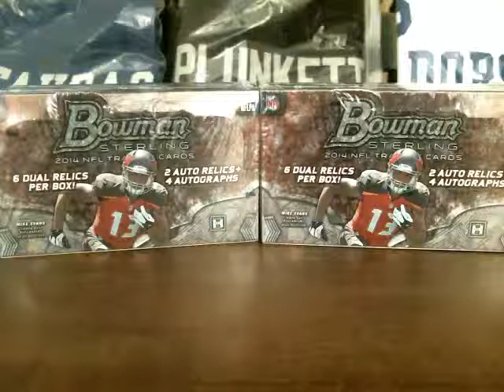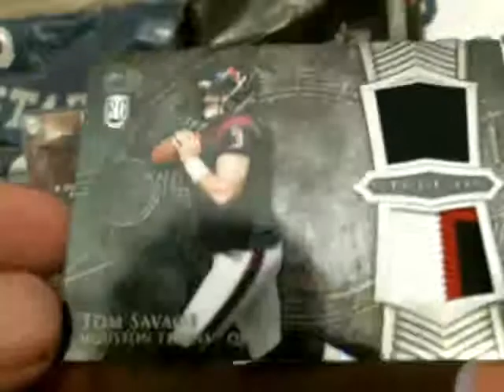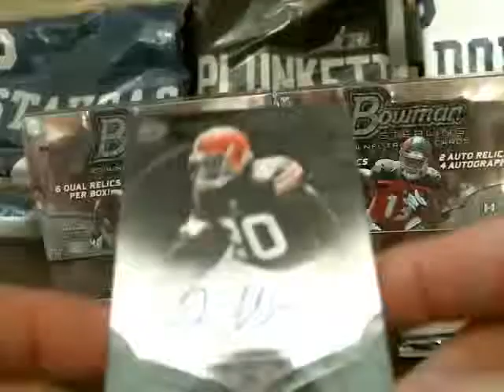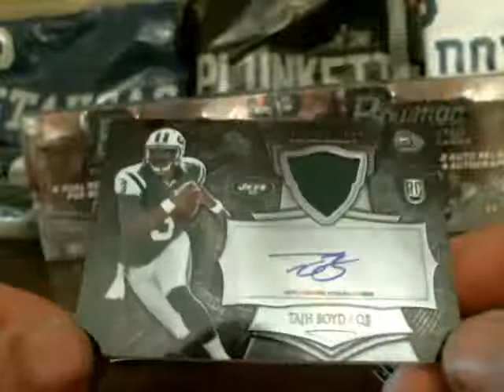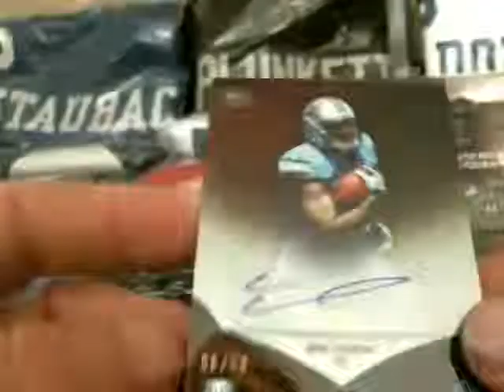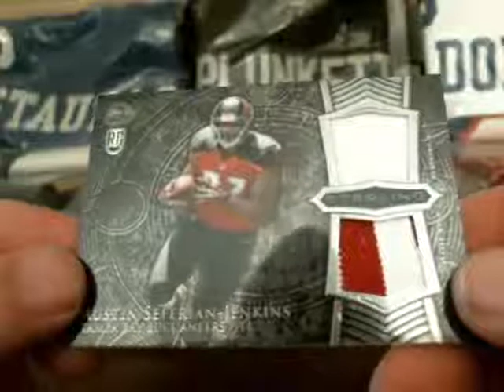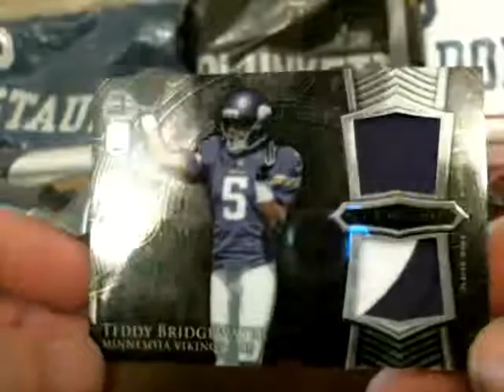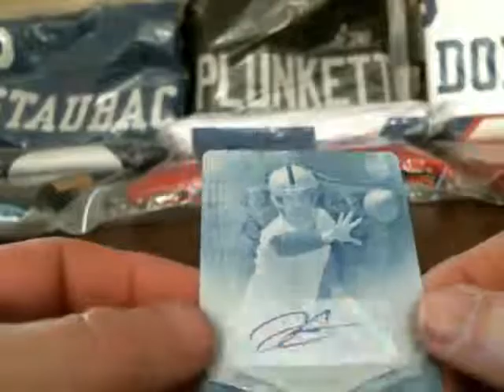2014 bowman sterling 1/2 case break #2 3-14-15